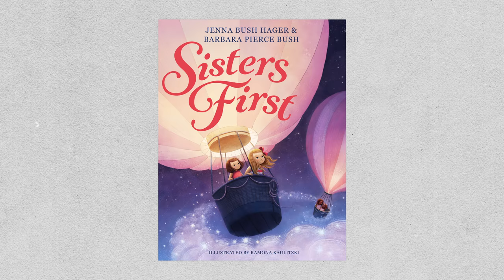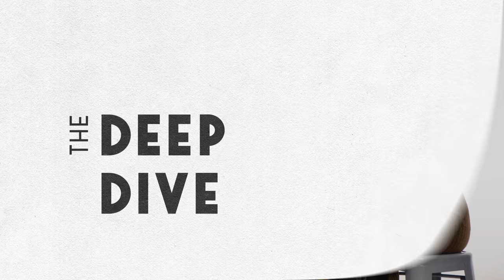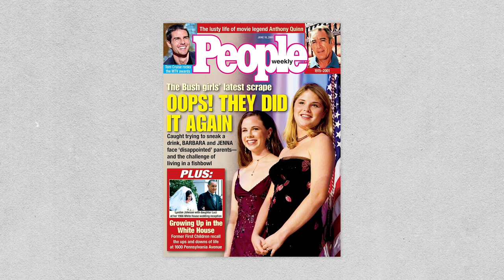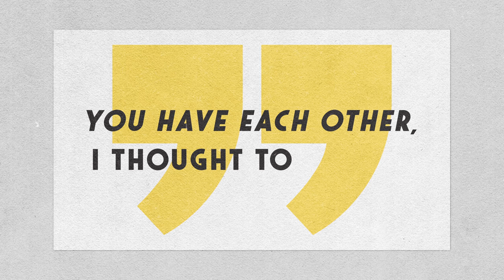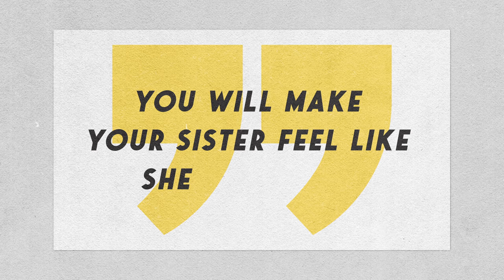The Bush Sisters: Our Wild and Wonderful Life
This month, Jenna Bush Hager and Barbara Pierce Bush discuss their presidential childhood, as well as other topics explored in their joint memoir, Sisters First. On this special sister's episode of BookTube, Jenna and Barbara are joined by BookTuber  Nai'a Perkins (/NayaReadsAndSmiles) and her sister Nanea and BookTuber Sasha Alsberg (/ABookUtopia) and her sister Marisa to discuss life as the daughters of President George W. Bush and granddaughters of President George H.W. Bush.